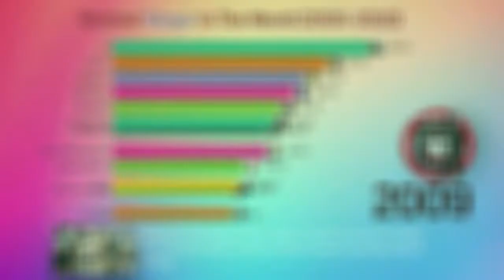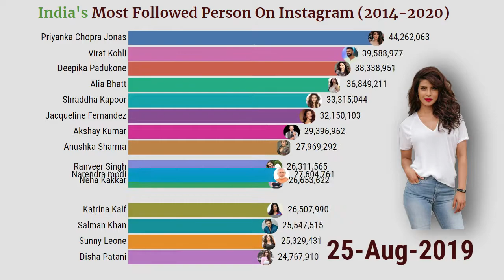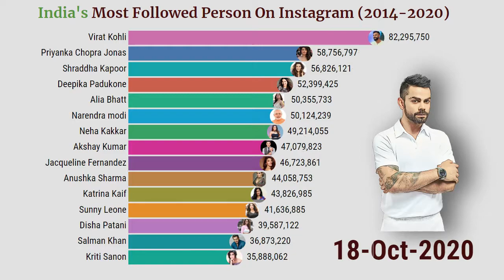India's Most Followed Person On Instagram (2014-2020)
As of December 2020, Most Followed Person On Instagram in India is Virat Kholi with over 83.4 million followers, and the most-followed female is Priyanka Chopra with over 59 million followers. Not only we have put the most followed account on Instagram (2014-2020) with them we also put facts about Instagram.

The First Indian to cross 50 million followers on Instagram was Virat Kholi in Feb 2020 and the fastest growing Instagram followers currently.

✌ 𝐋𝐞𝐭 𝐮𝐬 𝐭𝐞𝐥𝐥 𝐰𝐡𝐢𝐜𝐡 𝐨𝐧𝐞 𝐢𝐬 𝐲𝐨𝐮𝐫 𝗳𝗮𝘃𝗼𝗿𝗶𝘁𝗲 𝗜𝗻𝘀𝘁𝗮𝗴𝗿𝗮𝗺 𝗶𝗻𝗳𝗹𝘂𝗲𝗻𝗰𝗲𝗿 𝐚𝐧𝐝 𝐰𝐡𝐲 𝐛𝐲 𝐜𝐨𝐦𝐦𝐞𝐧𝐭𝐢𝐧𝐠 𝐝𝐨𝐰𝐧 𝐛𝐞𝐥𝐨𝐰.

Source: Instagram, statics, wiki.